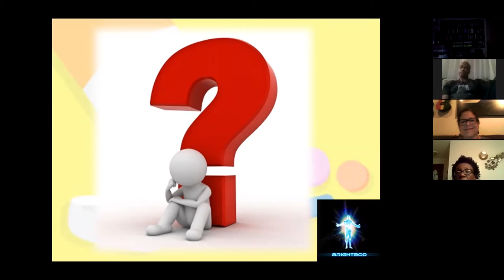Depression and Anti depressants, February 10, 2017 QUESTION #2